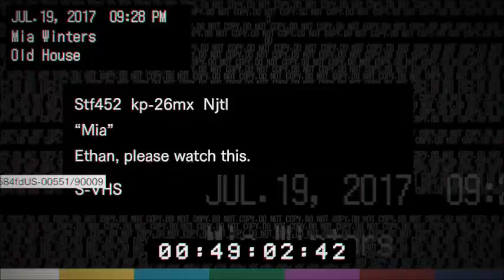Resident Evil 7 | Finding 3 Dog Heads | #2